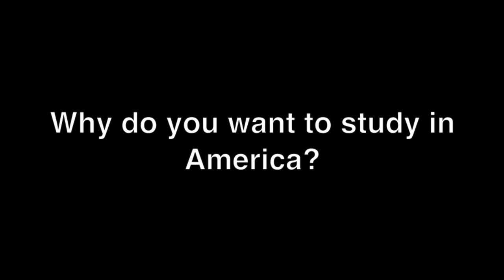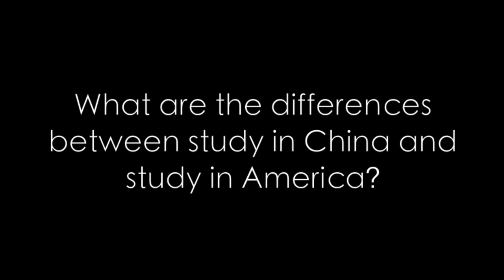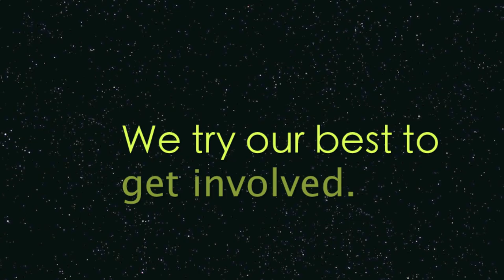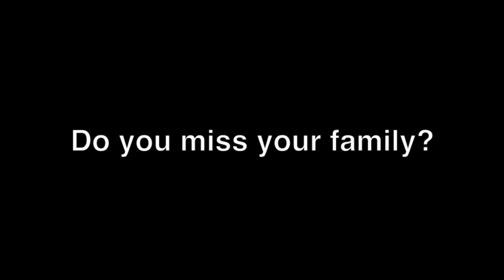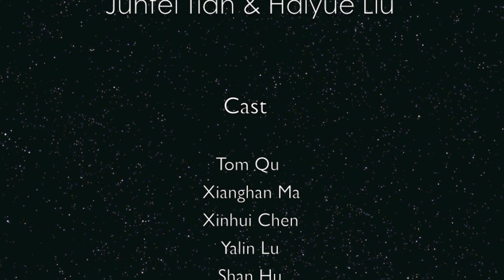Chinese students in the U S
A documentary of Chinese students study in the U.S.